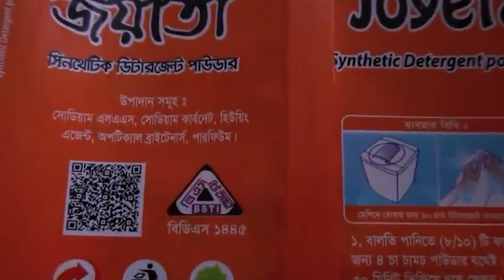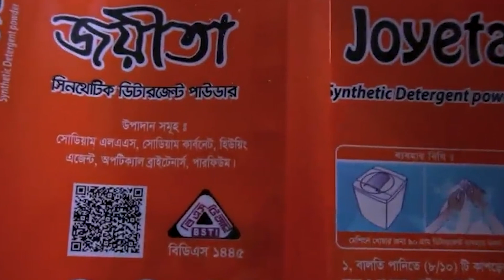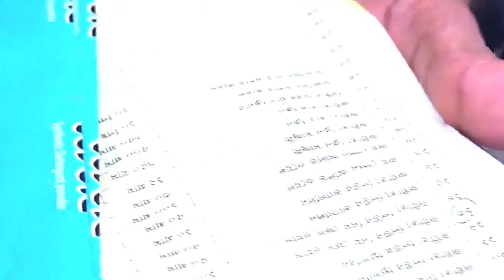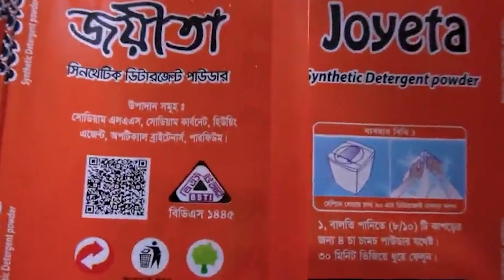নকল কসমেটিক্স তৈরি কারখানা বিএসটিআই সীলগালা করলো| ভোক্তা অধিকার | vokta odhikar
নকল কসমেটিক্স তৈরি কারখানা বিএসটিআই সীলগালা করলো